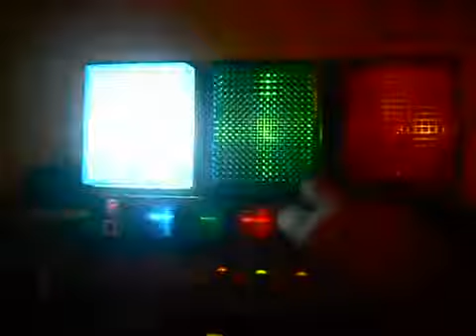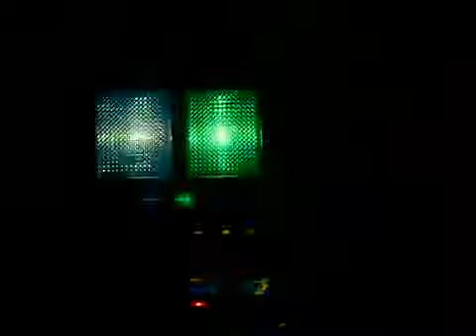Vintage Soviet Union 3-Channel Sound Music Light Show Stage Lighting Color organ “BLICK-1”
FOR SALE.

Made in Soviet Union - USSR of  1989.

Device works on the principle of spectral separation of sound frequencies and has three main channel is: red, blue, green.
This sound to light unit features three separate outputs which can be controlled independently. Each output reacts to three different bands of the musical spectrum: bass, midrange, and treble.

To the electronic control unit can be connected incandescent lamps, halogen lamps, LED lamps 220-240VAC, 50Hz
Can be used at home, disco, party, bar, pub, cafe, in the theater ...

MAIN TECHNICAL CHARACTERISTICS:
Input voltage: 220 V.
Rated supply frequency: 50 Hz.
Output voltage:  220 V/50 Hz.
Max. output load: 180 W( 3 x 60W)
Number of channels: 3
Dimensions of the control unit:  14.2x8x2.4 inches (360х204х60 mm)
Weight of the control unit of  5.4 Lb (2.45 kg)
European style power plug, power cord included
Color: black

Operating modes:

- 3-Channel Light music
- adjusting the frequency and intensity of flashing
- adjusting the brightness of the lamps